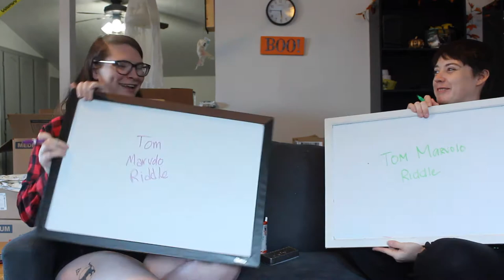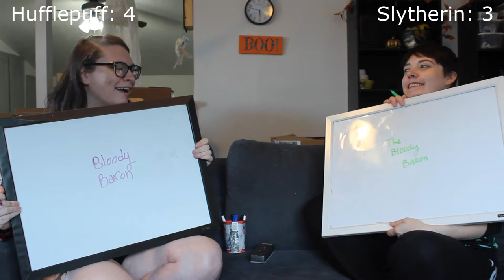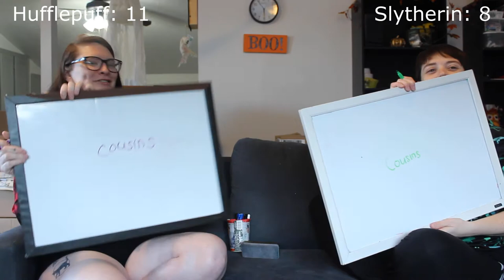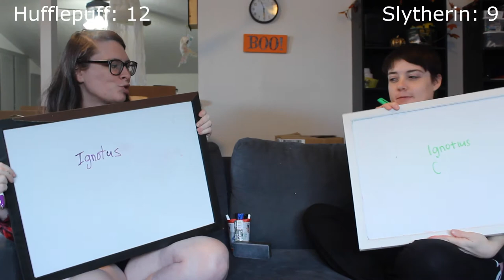Harry Potter Trivia VS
Shae asks me and another Harry Potter die hard fan questions to see who knows more about Harry Potter.